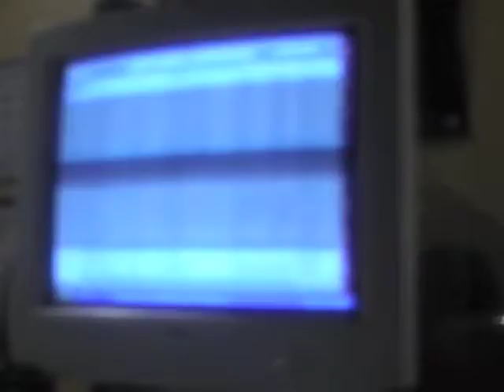Tony Stricklin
Tony Stricklin 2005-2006. Edited on Movie maker 2 years ago.Enjoy.